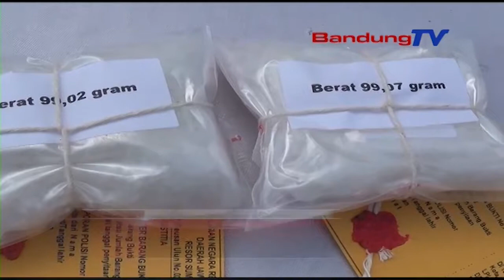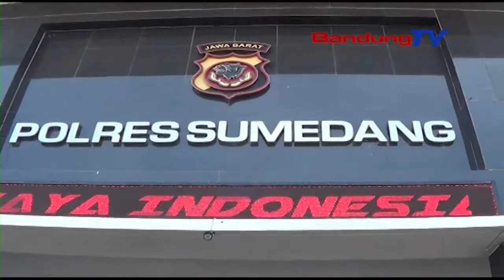Sabu dan Kopi Penambah Stamina Dimusnahkan